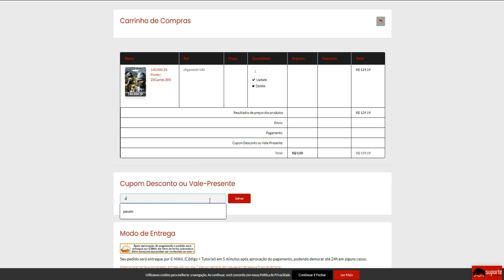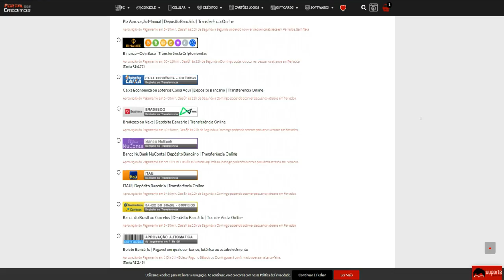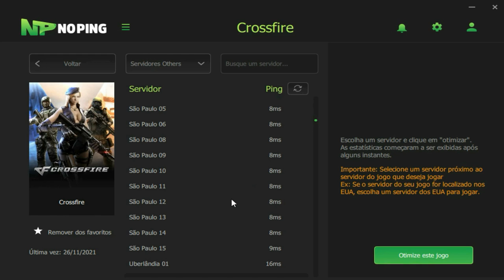A C4 NÃO PESA E NEM CAI FPS *parem de dropar*